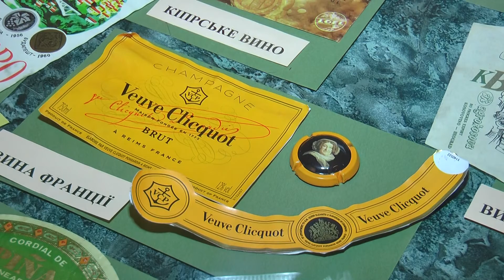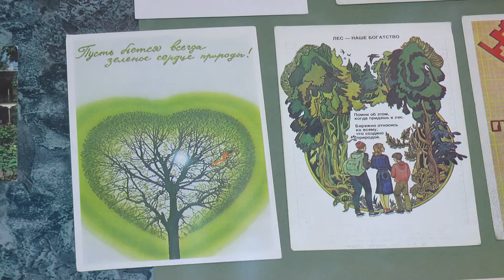Звичайні хобі та незвичні колекції університетських людей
Ґудзики, олівці та винні етикетки. У Каразінському університеті представили експозицію від харківських вчених. На виставці під назвою "Звичайні хобі та незвичні колекції університетських людей" можна побачити зібрання нагрудних знаків, старовинних прасок, та багато чого іншого.